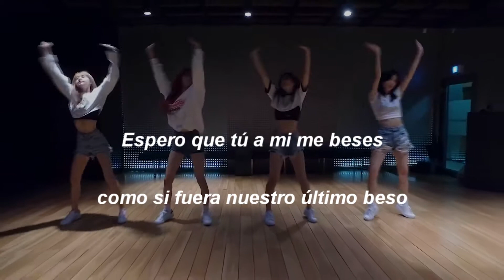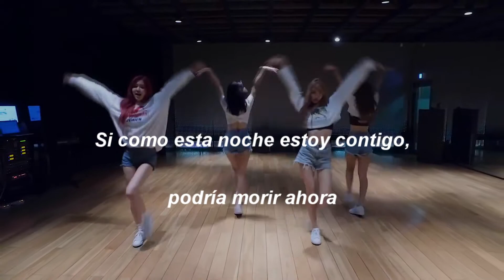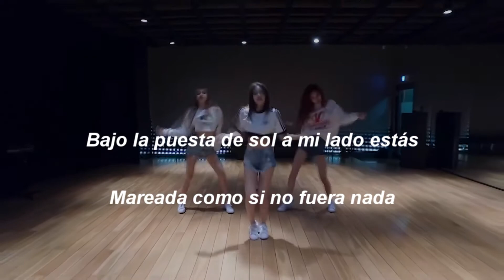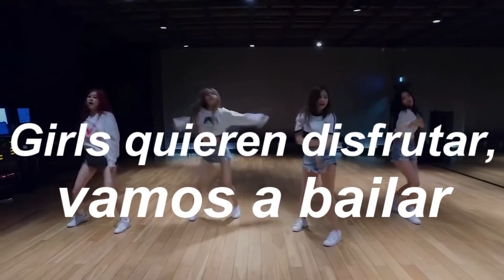Forever Young - BLACKPINK (Adaptada al Español)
Espero que siempre sea como el día que nos conocimos. Espero que tú a mi me beses como si fuera nuestro último beso. No nos arrepintamos cuando este día haya pasado para que este momento pueda ser eterno. Enciendes un fuego en mi corazón, para que esté en llamas mi juventud. Si estoy contigo como esta noche, podría morir ahora. Siempre joven.

Forever Young. Adaptada al Español.

Letra:

No te quedes solo, paremos ahora el tiempo
si yo eh estoy contigo, podría morir ahora
siempre joven

Siempre joven

Siempre joven

Siempre joven

Espero que siempre sea como el día que nos conocimos
espero que tú a mi me beses como si fuera nuestro último
beso

De noche late mi corazón,
bailemos bajo el universo, vamos
ahora vamos

No nos arrepintamos cuando este día haya pasado para que
este
momento pueda ser eterno

Enciendes un fuego en mi corazón,
para que esté en llamas mi juventud
si como esta noche estoy contigo,
podría morir ahora
siempre joven

Siempre joven

Siempre joven

Siempre joven

Ca-da no-che
yo canto esta can-ción
tenemos el bomb bomb

Siempre joven boy morir o viajar
tú y yo siempre viajamos sin parar
bajo la puesta de sol a mi lado estás
mareada como si no fuera nada
nada precisamos, los principales,
mi vida una película es
brillaremos como mi diamante
cuando sea, donde sea, por siempre, siempre, siempre

Emocionante y peligroso
irás hasta el fin del mundo, vamos
ahora vamos

No nos arrepientamos cuando este día haya pasado para que
este

podría morir ahora
siempre joven

Bailamos cuando sale la luna y estrellas
viajemos sin parar que nos gusta la fiesta
viajemos sin parar que nos gusta la...
vamos

Girls quieren disfrutar, vamos a bailar
girls quieren disfrutar, lo que tú quieras
girls quieren disfrutar, no terminamos

Whatta bum bum x4